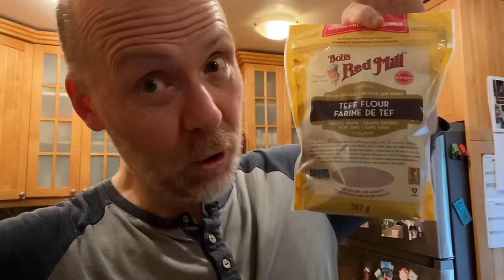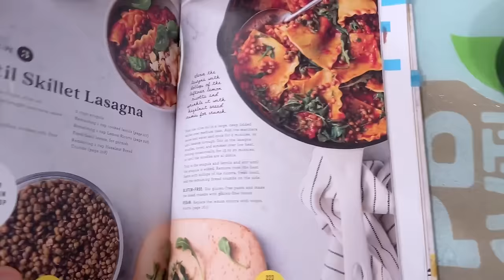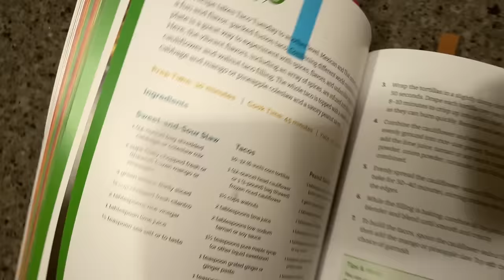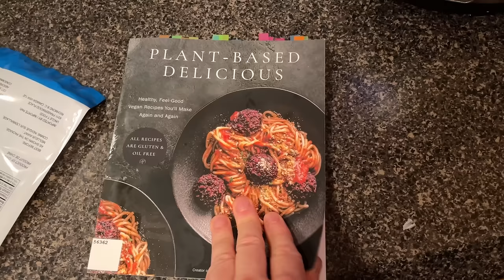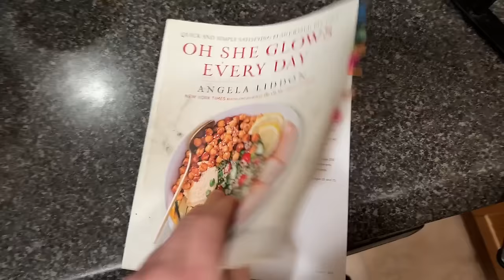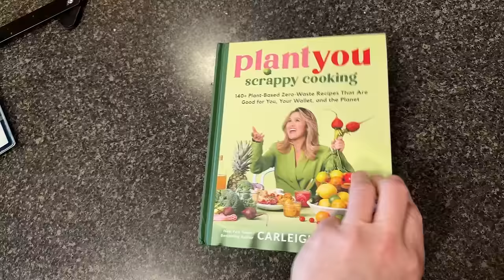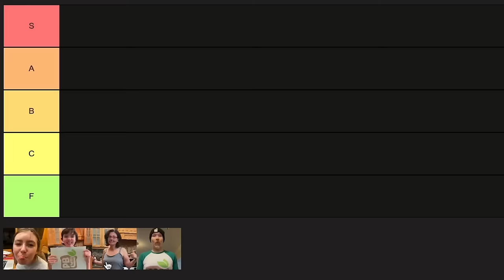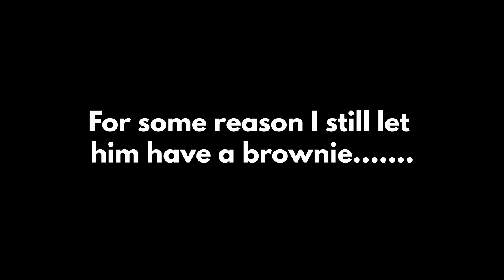Woolie's Favorite Vegan and Gluten Free Recipes Revealed! | What I Eat WFPB Plant-Based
Welcome back to PB with J! In this video, we're diving into Woolie's favorite vegan and gluten free recipes from our review videos. Join us as we whip up some mouthwatering dishes, including Blueberry Teff Pancakes with Lemon, Lentil Skillet Lasagna, Thai Tacos, Beet Balls, Secret Ingredient Chocolate Pudding, Farmer’s Market Vegetable Soup, A Better Burger Wrap, and Fudgy Beet Brownies. These recipes are not only delicious but also packed with nutrients, perfect for anyone looking to incorporate more plant-based options into their diet. Get ready to satisfy your cravings and discover some new favorite dishes with Woolie's top picks!

CHAPTERS
00:00 - Intro (by Woolie)
02:20 - Blueberry Teff Pancakes with Lemon Recipe
05:21 - Lentil Skillet Lasagna Recipe
08:09 - Thai Tacos Recipe
12:11 - Beet Ball Recipe
17:13 - Secret Ingredient Chocolate Pudding Recipe
20:04 - Farmer’s Market Vegetable Soup Recipe
22:55 - A Better Burger Wrap Recipe
27:09 - Fudgy Beet Brownies Recipe

Check out our Creator Cart for cookbooks, kitchen items, and more

Leanfit Products: leanfit.ca/PBWITHJEREMY